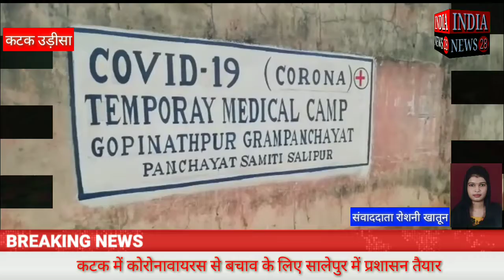कटक में कोरोनावायरस से बचाव के लिए सालेपुर में प्रशासन तैयार